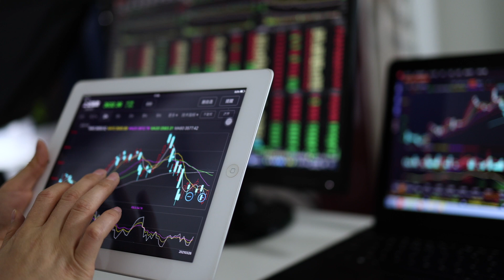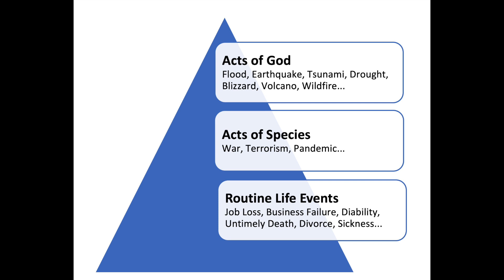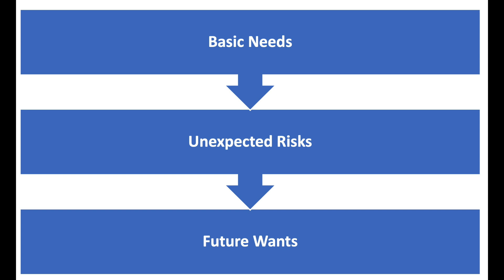Think About Your Future Like Members of The Upper Middle Class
The people most likely to build “generational wealth” are not those who set out to make, save, and invest money solely for that purpose.  The people most likely to create inheritable wealth are those who set out to build secure and comfortable lives for themselves and their immediate family.

Share with someone who doesn't understand money and assets are passed down like you do!